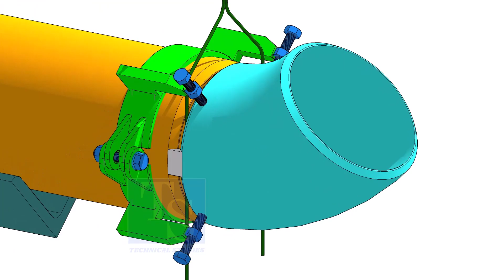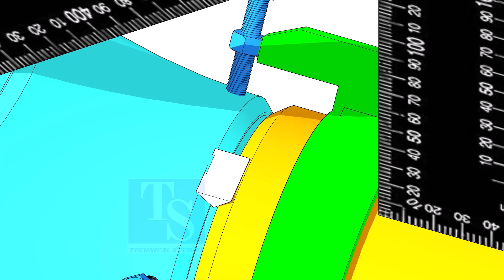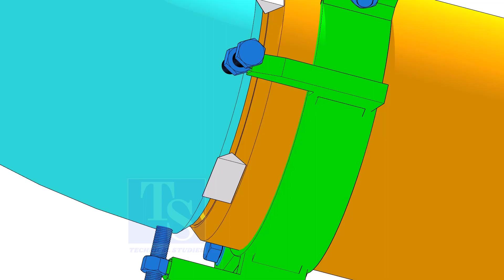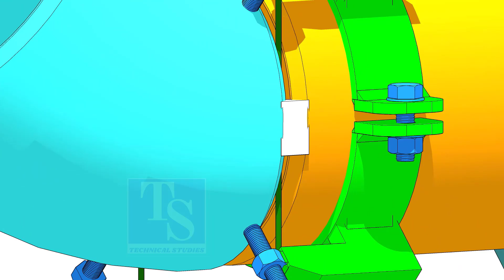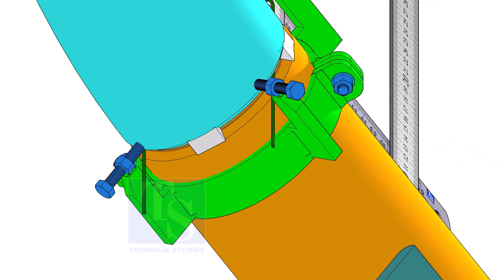How to fit up a 45 degree elbow to a pipe in 3 different methods. ४५ डिग्री एल्बो फिट उप ३ तरीखा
Easy, fast methods to fit up a 45 degree elbow to a pipe in 3 different methods. @technicalstudies.
ALL VIDEOS
FOR PDF
SPOOL FABRICATION DRAWING- PIPING
Sketch piping.
Piping iso drawing.